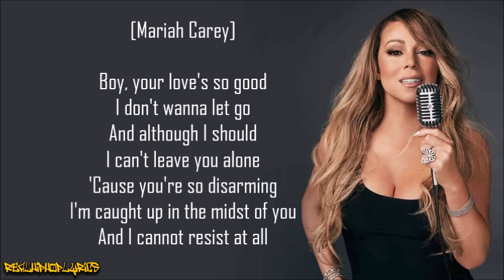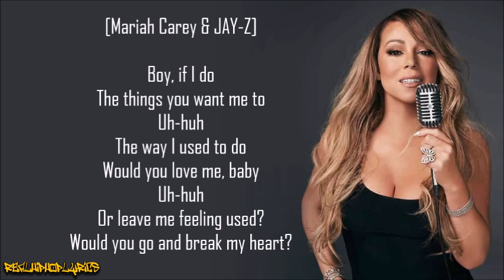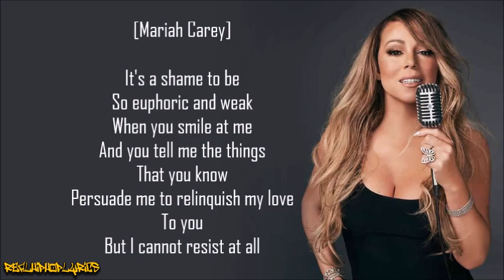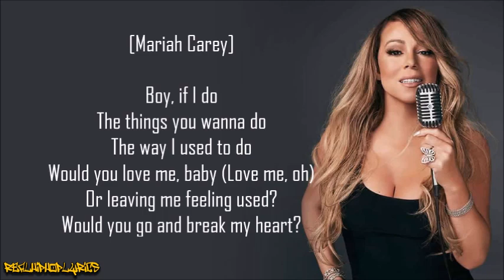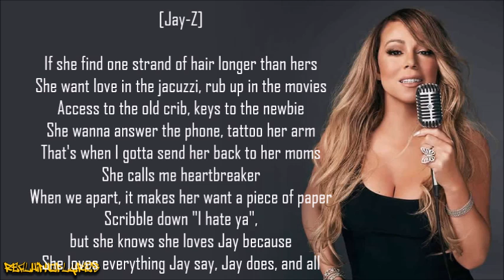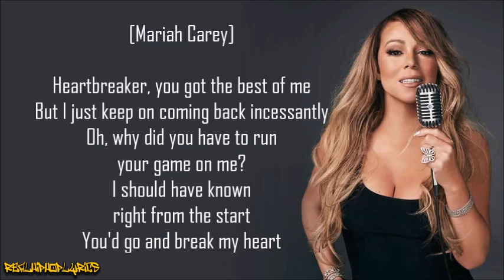Mariah Carey - Heartbreaker ft. Jay-Z (Lyrics)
Artist/Group: Mariah Carey
Album: Rainbow
Released: 1999
Label: Columbia

"Heartbreaker" is a song by American singer-songwriter Mariah Carey featuring American rapper Jay-Z for her seventh studio album Rainbow (1999). It was released on August 23, 1999, by Columbia Records as the lead single from Rainbow. The song was written by the artists and produced by Carey and DJ Clue, with additional writers being credited for the hook being built around a sample from "Attack of the Name Game" by Stacy Lattisaw. "Heartbreaker" pushed Carey even further into the R&B and hip hop market, becoming her second commercial single to feature a rapper. Lyrically, the song describes lovesickness towards an unfaithful partner.

"Heartbreaker" received mixed reviews from music critics, many of whom felt it was not original or innovative in terms of a creative step forward. Additionally, it was compared heavily to Carey's 1995 hit single "Fantasy", which also built its hook from a sampled beat. "Heartbreaker" topped the Canadian Singles Chart and the US Billboard Hot 100, becoming Carey's 14th US chart-topper. The single topped the New Zealand Singles Chart and was a top-five single in Croatia, France, Poland, Spain, and the United Kingdom.

Carey performed "Heartbreaker" live on several international television and award shows, as well as on her concert tours. The accompanying music video for "Heartbreaker", directed by Brett Ratner, is one of the most expensive ever made, costing over US$2.5 million. The video features Carey and her friends visiting a film theater and catching her boyfriend (played by Jerry O'Connell) on a date with another woman. Carey played herself and a brunette villainess named Bianca Storm, during a physical altercation scene between the two women. Due to contractual agreements at the time of its filming, Jay-Z was unable to make an appearance in the original music video, though he would appear in a recut version soon after. The video was inspired by several other films, including Grease, Scarface and Enter the Dragon.

With her sixth studio effort, Butterfly (1997), Carey started infusing hip hop elements in her songs, working with different, and younger, producers and songwriters. After the album's success and the release of her first compilation album #1's (1998), Carey began to work on her seventh album, Rainbow (1999). Her main focus on the album was to continue on the same path she began with on Butterfly, producing a subtle combination between inspirational ballads and hip hop beats. "Heartbreaker" marked the first time in Carey's career that a rapper was included on a lead single, following Ol' Dirty Bastard, who was featured on the Bad Boy remix of "Fantasy" in 1995. While recording the album in Capri, Italy, Carey claimed to have spent most of the time developing what she felt to be a strong lead single.

Originally, "Heartbreaker" was intended to be part of Carey's debut film soundtrack, Glitter, however, after the film's delay, it was included on her album Rainbow. Prior to the song's radio release, Carey spoke of it in an interview: "It's pretty much the classic style of my up-tempo classics like 'Fantasy' or 'Dreamlover,' But it's kind of fun and has a new edge to it, I think, and definitely having Jay-Z takes it to a whole 'nother level. And Clue makes it really fun and stuff."

While developing Rainbow, Carey had different ideas for the lead single. After writing the song's core lyrics and producing the main idea and melody, DJ Clue, one of the earlier producers in the project, suggested to Carey the use and incorporation of the hook from "Attack of the Name Game" by Stacy Lattisaw. After agreeing to it, they incorporated Carey's lyrics and melody to the hook, and began recording the song. However, after completing "Heartbreaker", Carey felt it needed a strong male verse, hoping for a rising hip hop artist. She chose to work with Jay-Z and began re-arranging the song as he wrote out his verse. Jay-Z wrote his entire verse and helped produce some of the song's core instrumentals. In an interview with Fred Bronson, Carey spoke of her experience working with Jay-Z:

"It's fun when you can find someone that you can relate to and that you respect. Jay-Z is someone I admire as a writer and as an artist. We could be sitting in the studio, and he can freestyle a rhyme that would be incredible just off the top of his head. He doesn't need a pen and paper. I equate that to a singer who can pick up the mike and riff and ad-lib over a song and take you to a totally new place."